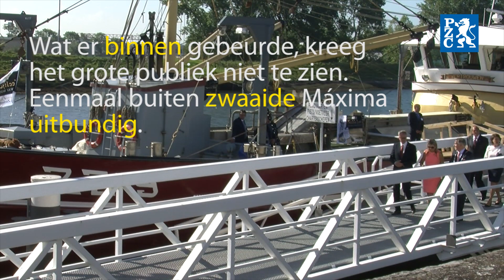Koningin Máxima enthousiast over zilte zaligheden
Koningin Máxima heeft vrijdagochtend Zeeland bezocht. Het werkbezoek stond in het teken van innovaties in de aquacultuursector in Zeeland.